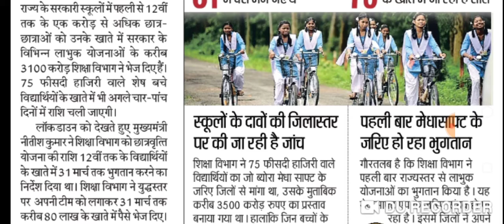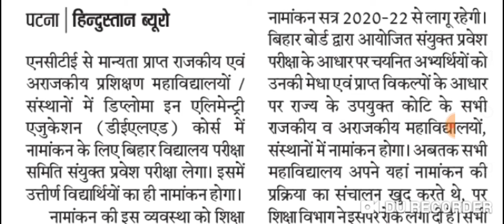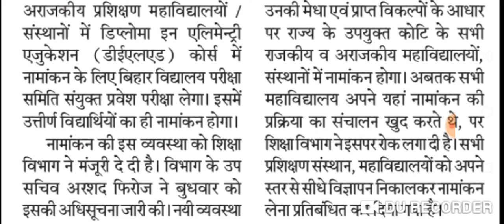Bihar board class 10th result final date/scholarship news/BNMU part 1 admission news/Bihar डीएलएड